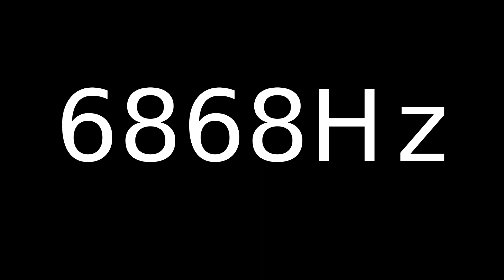Speaker Sound Test 6868Hz